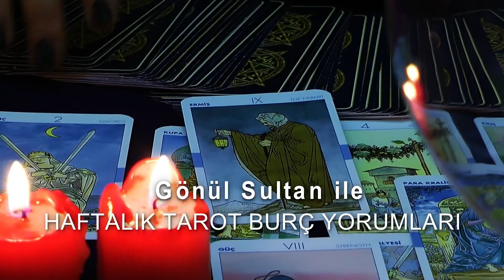BALIK BURCU | 4 - 10 Ekim Tarot Burç Yorumu | Gönül Sultan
Bu hafta sağlıkta, aşkta, parada burçlar bize ne fısıldayacak.. Gönül Sultan 4 - 10 Ekim Tarot Burç Yorumlarında bilmediğiniz sorularınızın cevabı var... Koç Boğa İkizler Yengeç Aslan Başak Terazi Akrep Yay Oğlak Kova Balık çarpıcı yorumları mutlaka izleyin.

Ekim ayı astroloji haftasında aşk, sağlık ve para konusunda sizi neler bekliyor olacak?

Aylık, ve haftalık tarot burç yorumlarını Gönül Sultan'dan dinleyin...

Haftalık ve aylık burç yorumlarını kanalımızı takip ederek izleyebilirsiniz...

Gönül Sultan 4 - 10 Ekim Tarot  Burç Yorumları videomuzu beğenmeyi unutmayın...

📍 Huzur Mh. Ahmet Bayman Cd. No:2 K:4
Sarıyer - İstanbul